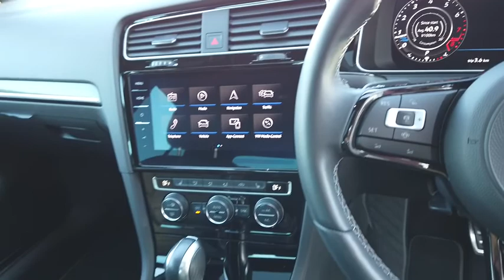2019 VOLKSWAGEN GOLF Myaree, Fremantle, Booragoon, Spearwood, Cockburn, WA 11000581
Grey New 2019 VOLKSWAGEN GOLF available in Myaree, Western Australia at Melville VW. Servicing the Fremantle, Booragoon, Spearwood, Cockburn, WA area.

Melville VW
168 Leach Hwy